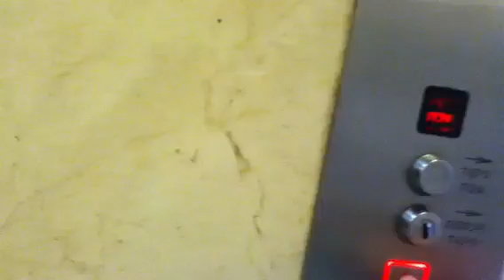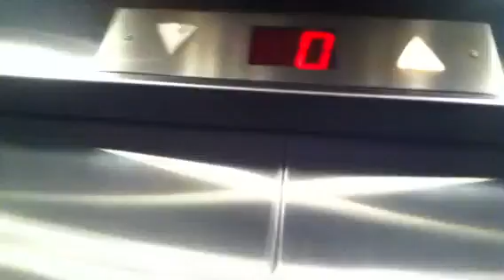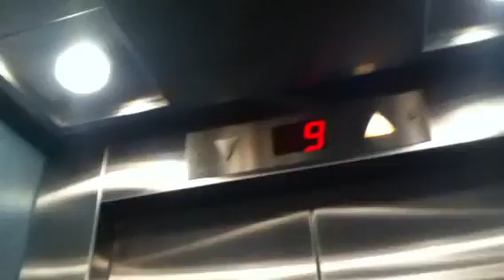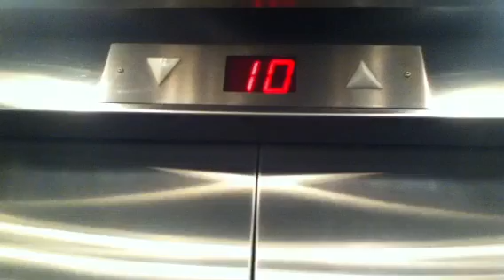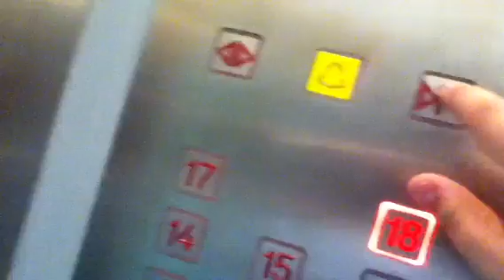Isralift traction elevator in yoni netanyahu street in Givat shmuel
3 elevators